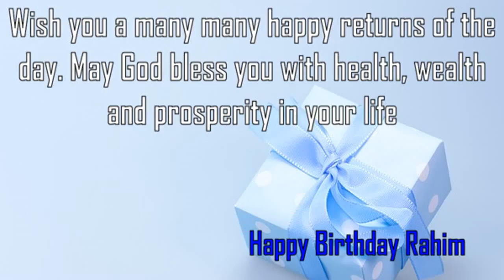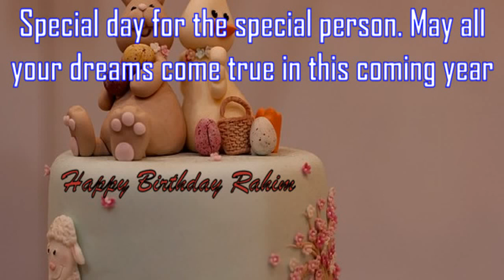Happy Birthday Rahim Image Wishes✔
Happy Birthday Rahim Images. Send Personalized happy birthday wishes to Rahim in 1 min by visiting
GreetName has thousands of image templates to choose from based on gender, age, and relationship. Pick the best image template. Enter Your Name and click 'Generate Personalized Image' button. You can share Rahim picture birthday wishes to any social network such as Facebook status, Whatsapp status, Instagram, Twitter, Google+, etc